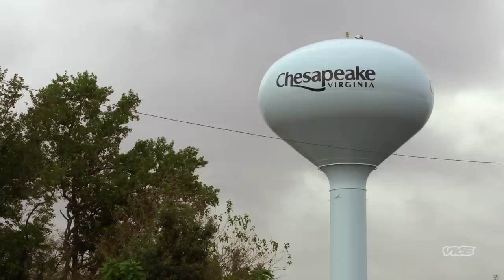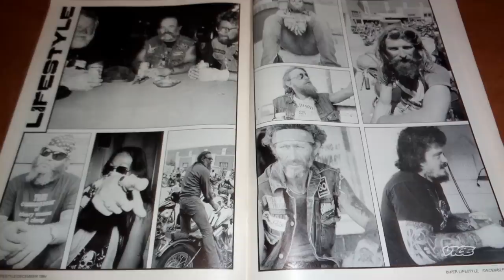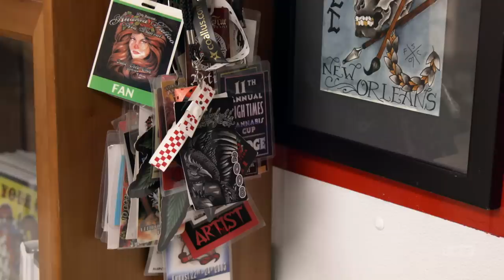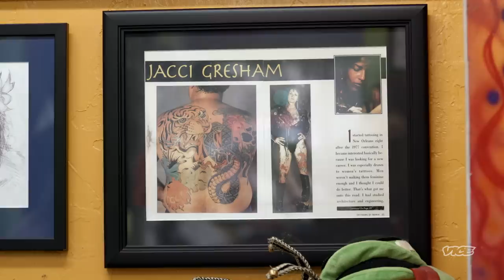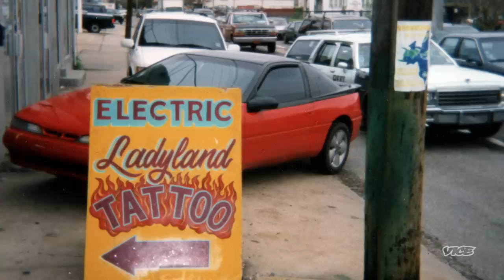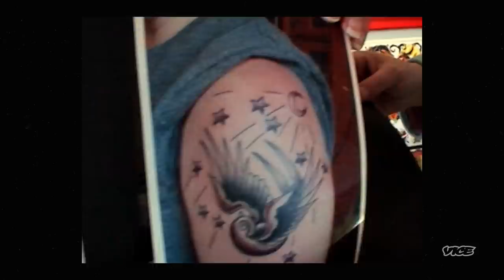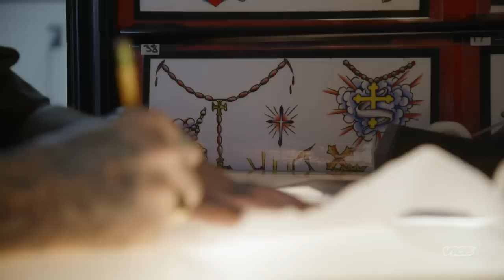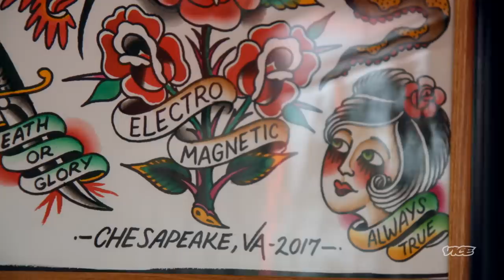The Lady Pimp of Tattoos: Annette LaRue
Annette LaRue grabbed the tattoo world by the balls as an in your face street shop tattooer and boss who never took no for an answer.